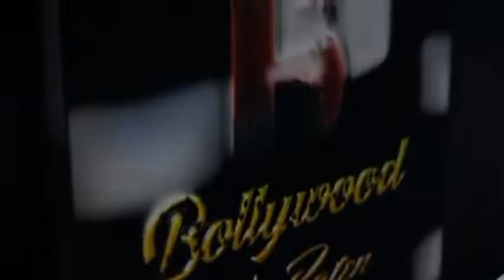Tiger Shroff, Nawazuddin Siddiqui And Tara Sutaria Spotted Promoting The Film ‘Heropanti 2’